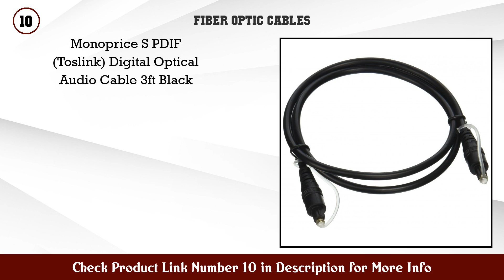Top 10 Fiber Optic Cables to buy in USA 2021 | Price & Review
Best Fiber Optic Cables to buy in U.S.A

 Find the links below to buy these products:

 1. StarTech com 10 ft (3 m) Digital Optical Audio Cab...

 2. Optical Audio Cable iVANKY Slim Optical Cable Digi...

 3. Optical Audio Cable iVANKY Slim Optical Cable Digi...

 4. BlueRigger Digital Optical Audio Cable (Toslink Ca...

 5. 3 Port Digital Optical Splitter SPDIF TOSLINK Digi...

 6. LiNKFOR Digital Optical Audio 1x3 Splitter Digital...

 7. Jonard Tools FOD 2000 Fiber Optic Drop Cable Slitt...

 8. SiYear 1 in 2 Out Digital Toshlink Fiber Audio Opt...

 9. Digital Optical Audio Cable Toslink Cable Cotton B...

 10. Monoprice S PDIF (Toslink) Digital Optical Audio C...

 11. TUTOOLS Fiber Optic Cleaner Fiber Optic connectors...

 12. KINGTOP Optical Digital Audio Cable (4 5ft 1 4m) F...

 13. FiberShack FTTH Fiber Optic Cleaning Box Single an...

 14. Amazon Basics Digital Optical Audio Toslink Sound...

 15. TUTOOLS Fiber Optic Cleaner Fiber Optic connectors...

 Content of this Video:

10 best products to buy Fiber Optic Cables U.S.A

 Top rated Fiber Optic Cables in U.S.A